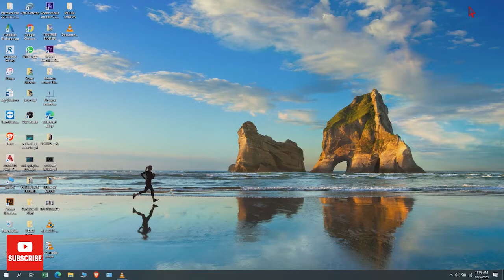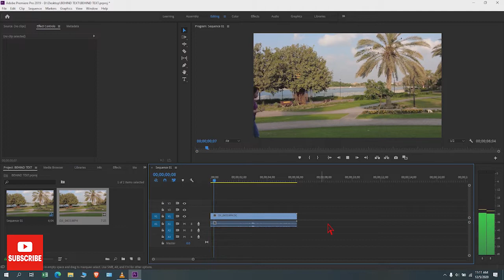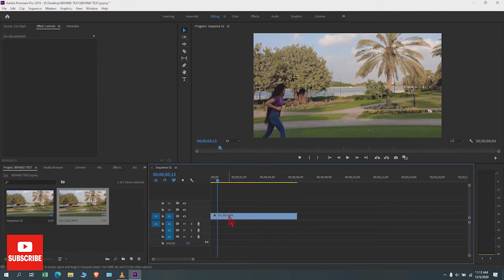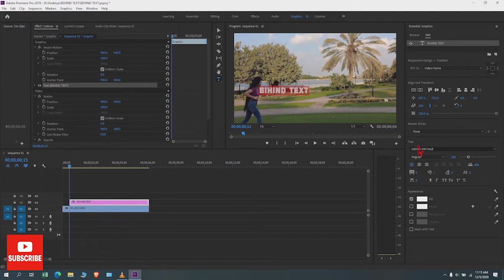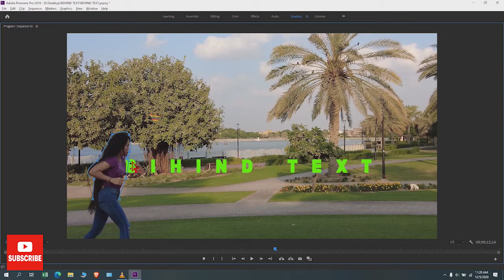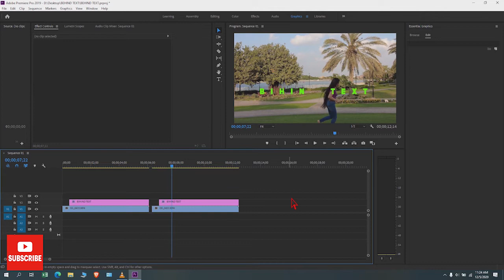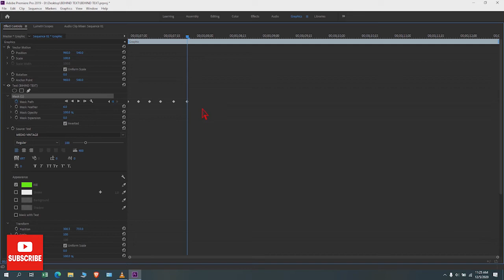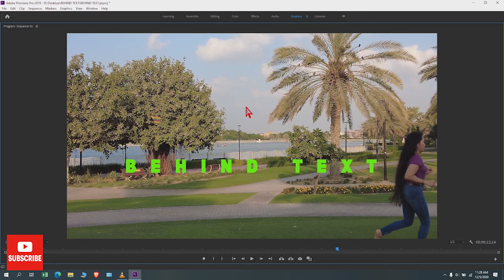HOW TO CREATE TEXT BEHIND MOVING OBJECT ( Tagalog Version )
Sa tutorial Kong Itu ay ituturo ko sa inyu kung paaanu ang gumawa o gawin
na ang Text ay mailagay sa likod ng gumagalaw na bagay,

Kung Paanu po!  halina po at samahan nyu ako sa  pag gawa
Gamit ang ADOBE PREMIERE PRO ng kayu din po ay matuto at madagdagan pa ang inyu kaalaman sa pag e edit. Sana ay patuloy nyung suportahan ang aking tutorial,enjoy lang po sa panonood ng aking video.
Maraming salamat God Bless.